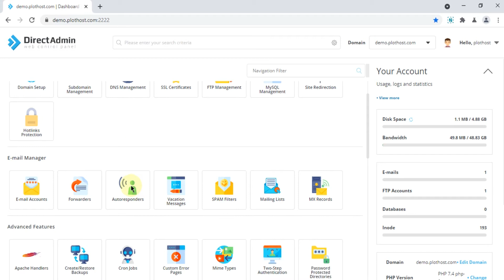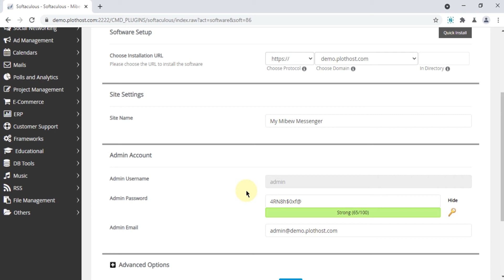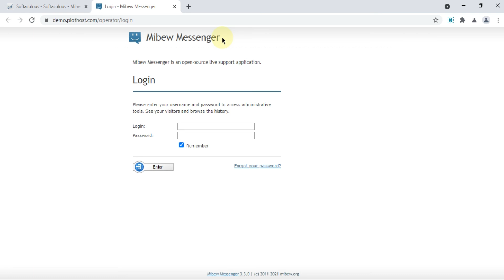How to install Mibew Messenger using Softaculous in DirectAdmin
A short tutorial on how to install Mibew Messenger via Softaculous in DirectAdmin.